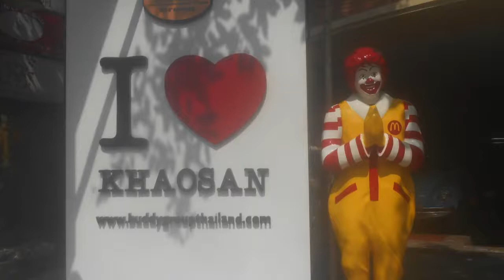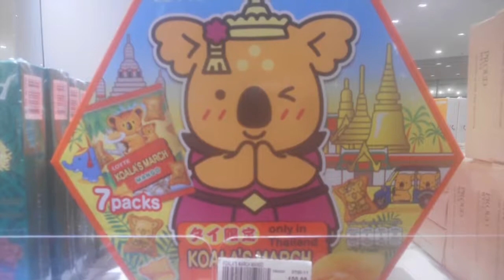【バンコク】人気観光スポット7選（Short Ver.）｜タイ旅行おすすめ情報ガイド[日本語字幕][English Subtitles]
こんにちは！タイのバンコクの人気観光スポットを7つまとめました。

海外の観光名所が見たい方、旅行予定のある方に役立ててもらえたらうれしいです。もし声が聞き取りにくい場合には、以下の文章を参考にしてください。【字幕ボタン】を押すことで、お好みで【日本語字幕】を出すこともできますので、ぜひ活用してください。

【English Subtitles】
English subtitles are available for the videos on this YouTube channel by clicking the CC icon.

バンコク（Bangkok, Thailand）
東南アジアにあるタイ王国の首都バンコクは、世界一の観光都市とも言われ、外国人が最も旅行する都市とされています。儀式的な正式名称は非常に長いため、バンコクではなく現地では略してクルンテープと呼ばれています。見所満載のバンコクの観光スポットの中でも、とくに見逃せない7つの名所を紹介します。

7位　ルンピニー公園
バンコク市内にある、広大な敷地の公園です。人や車の多いバンコクで自然に囲まれながら、のんびり過ごせる場所で、市民の憩いの場になっています。

6位　カオサン通り
タイらしいレストランやショップが立ち並ぶストリートです。ホテルやゲストハウスも多く、バックパッカーが集まるエリアでもあります。

5位　エラワン廟
タオマハープロムと呼ばれ、バンコク最大のパワースポットです。ヒンドゥー教の神様であるブラフマーが祀られていて、国民の95パーセントが仏教徒にも関わらず、多くの参拝者で賑わっています。繁華街であるサイアム・スクエアの近くに位置し、そばには日系デパートもあります。

4位　水上マーケット
商売船が品物を乗せて水路を移動するマーケットで、タイの伝統文化の一つです。ここでは船で買い物をするだけでなく、ローカルフードを堪能できます。バンコクの周りに複数あり、近くてアクセスが容易なタリンチャン水上マーケットがおすすめです。

3位　ワット・プラケオ
エメラルド寺院とも呼ばれ、バンコク三大寺院の一つです。王室専用として建立された王宮寺院であり、タイ王宮の敷地内に位置しています。ここには数多くの巨大な仏塔が建てられていて、金箔で装飾された豪華な寺院や宮殿があります。また壁には建物を支えるように像が並んでいます。

2位　ワット・アルン
バンコク市内を流れるチャオプラヤー川沿いにあり、暁の寺を意味します。中心の75メートルの仏塔の周りに一回り小さいものが4基あり、また仏像が120体並んだ回廊も見所です。渡し舟を使えば5分ほどで、お寺のある対岸までアクセスできます。

1位　ワット・ポー
この涅槃寺は、数多くの寺院があるバンコクでも最大の敷地面積を誇ります。礼拝堂には写真に入りきらないほど巨大な、全長50メートルほどの寝釈迦仏があり、その堂々たる寝姿はまさに衝撃的です。本堂には合計150体もの仏像が安置されていて、外には色とりどりの仏塔が配置されています。さらにワット・ポーはタイ式マッサージの総本山でもあり、マッサージをしている像も複数見つけることができるでしょう。

タイ王国のバンコクにある7つの定番スポットを紹介しました。仏教国であるバンコク旅行といえばワット・ポー、ワット・アルン、ワット・プラケオの三大寺院を含む数々の広くて豪華なお寺巡りが観光の目玉となるでしょう。それに加えて独創的なマーケットでタイ特有の雰囲気を感じながらお土産探しや食べ歩きをするのも醍醐味であり、バンコク市内だけでなく、お店のギリギリを電車が通過する傘たたみ市場であるメークロン線路市場など、周辺エリアにも足を運ぶことをおすすめします。